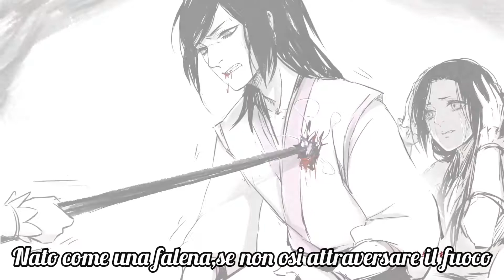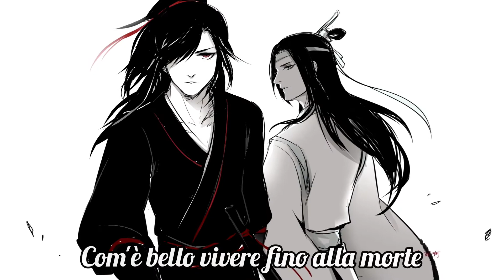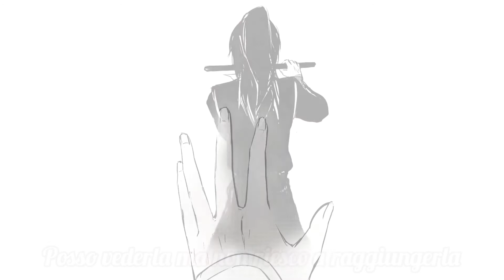[SUB ITA] Unspeakable yearn - Il Gran Maestro della Scuola Demoniaca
Titolo: Desiderio indescrivibile

[I have only translated]

[Se volete la traduzione di una musica in particolare basta scrivere il titolo e l'autore in un commento]